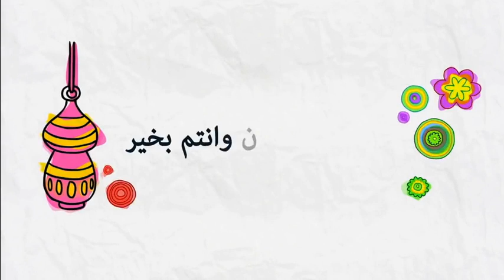هل صحيح أن الحناء تفطر الصائم في نهار رمضان ؟ 🕌 مع الشيخ محمد جيجي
جديد 2020 : هل صحيح أن الحناء تفطر الصائم في نهار رمضان ؟ 🕌 مع الشيخ محمد جيجي
 ▬▬▬▬▬▬ஜ۩☺۩ஜ▬▬▬▬▬
 ▬▬▬▬▬▬ஜ۩☺۩ஜ▬▬▬▬▬
⛔ أحبابي الكرام ، إذا أعجبكم الفيديو رجاءاً لا تنسوا :

 ▬▬▬▬▬▬ஜ۩☺۩ஜ▬▬▬▬▬
مواضيع سابقة

🕌 عَنْ أَبِي هُرَيْرَةَ، عَنِ النَّبِيِّ صَلَّى اللهُ عَلَيْهِ وَسَلَّمَ قَالَ:
 ▬▬▬▬▬▬ஜ۩☺۩ஜ▬▬▬▬▬
⚠️ توضيح مهم ❗

 ▬▬▬▬▬▬ஜ۩☺۩ஜ▬▬▬▬▬
# هاشتاغ الموضوع #